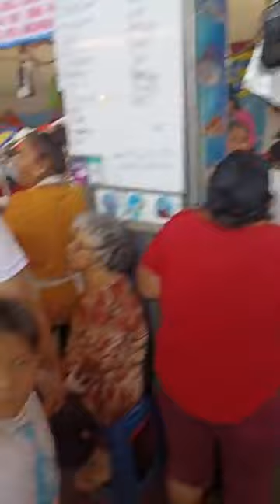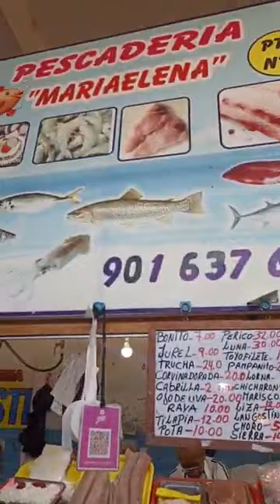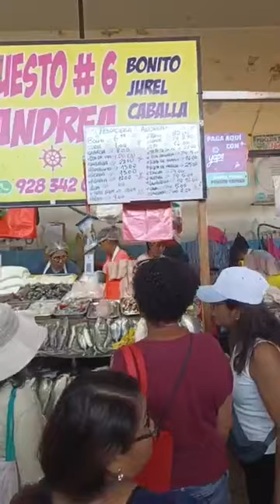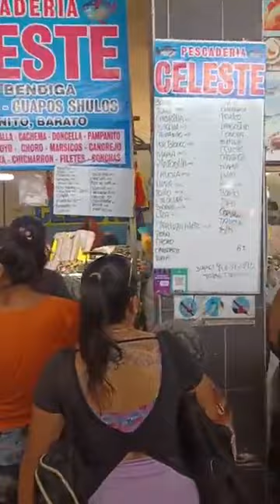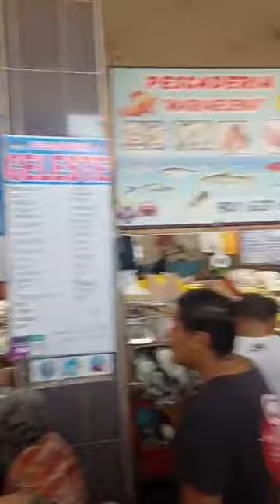🔴 CHEQUEA 👉 EL PRECIO DEL PESCADO EN CARMEN DE LA LEGUA‼️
🐠 Bonito S/. 7 Kg
🐠 Jurel S/. 9 Kg
🐟 Corvina Dorada  S/. 20 Kg